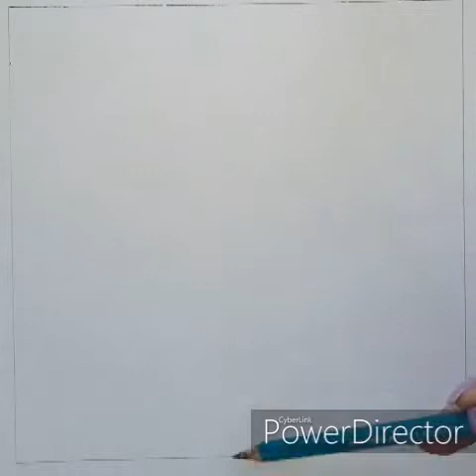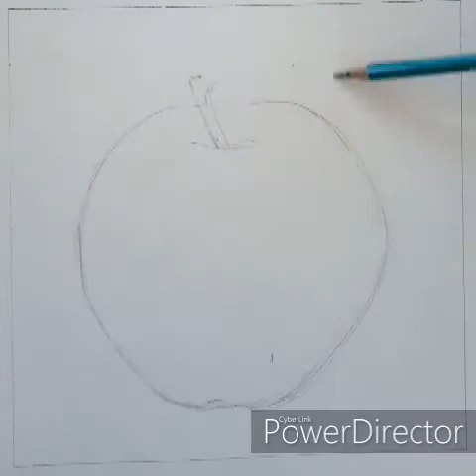How to draw an apple with soft pastel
Pastel shoud be fixed
Using hairspray to fix pastel  is an option and can save a lot of money
 Note that both when using pastel pencils and pastels, the pressure of your hand affects the result. In other words, if you want the desired color to have a lighter effect, you should reduce the pressure of your hand on the paper
Soft pastel pencils are a type of drawing tool that combines the characteristics of pastel sticks and colored pencils. They are made of compressed powdery pigment, just like traditional pastel sticks, but encased in a wooden barrel like a colored pencil. This makes them easier to handle and less messy than traditional pastel sticks.

Soft pastel pencils come in a wide range of colors and are ideal for creating fine details and precise lines in pastel artwork. They can be used alone or in combination with other pastel mediums, such as pastel sticks or pastel paper.

One of the advantages of using soft pastel pencils is that they allow for more control over the intensity of the colors. They can be sharpened to a fine point for detailed work or used flat for broader strokes. They can also be blended with your fingers or a blending tool to create smooth transitions between colors.

Soft pastel pencils are a popular choice among artists who work in pastels, as they offer the convenience of a pencil with the expressive qualities of pastel. They are suitable for a wide range of subjects, including landscapes, portraits, and still life.
مداد پاستل گچی نوعی ابزار نقاشی است که ویژگی های خود پاستل گچی را دارد . آنها از رنگدانه پودری فشرده درست شده اند.
پاستلی استفاده کنند و کمتر کثیف‌تر شوند.

مداد پاستل گچی  در طیف گسترده ای از رنگ ها هستند و برای ایجاد جزئیات ظریف و خطوط دقیق در آثار هنری پاستل ایده آل هستند. آنها را می توان همرا با پاستل گچی استفاده کرد.

یکی از مزایای استفاده از مدادهای پاستل گچی  این است که امکان کنترل بیشتر بر شدت رنگ ها را فراهم می کند. آنها را می توان برای کارهای دقیق تا حدی تیز و استفاده کرد. همچنین می‌توان آن‌ها را با انگشتان خود یا قلم مو و یا پنبه روی کار در هم محو کرد.

مدادهای پاستلی گچی یک انتخاب محبوب در میان هنرمندانی است که در زمینه پاستل کار می کنند، زیرا می توان جزئیاتکار را به راحتی اجرا کرد. آنها برای طیف وسیعی از سوژه ها از جمله مناظر، پرتره و طبیعت بی جان مناسب هستن